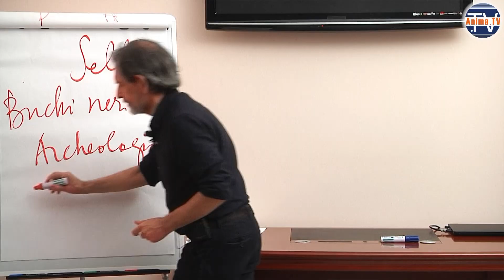Igor Sibaldi ti aspetta alla serata dei Tesori Nascosti dedicata all'Evoluzione (8 febbraio 2021)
– Igor Sibaldi ti aspetta alla serata dei Tesori Nascosti dedicata all'Evoluzione. Per maggiori info e biglietti

I TESORI NASCOSTI
L’evoluzione

Quando: Lunedì 8 febbraio 2021
Orario: 19:00-21:00
Modalità: Diretta streaming a pagamento
Organizzato da: Anima Edizioni
Prezzo Diretta streaming: 15 € (iva compresa)

Per acquistare il biglietto “live” oppure “streaming” andare a questo

Nota per la diretta “streaming”: La registrazione della diretta rimarrà disponibile per 48 ore per tutti coloro che l’hanno acquistata. Se per qualche motivo non si potrà partecipare alla diretta o si dovrà interrompere la visione, si avranno comunque 48 ore di tempo per finire di vedere il video.

Il link per accedere alla diretta streaming verrà inviato il giorno prima e poi 1 ora prima dell’inizio dell’evento sulla e-mail con cui ci si è iscritti.

Domande frequenti e risposte dell’organizzatore (Anima Edizioni):

# Se acquisto la diretta streaming ma per qualche motivo non riesco a vederla… posso poi vedere il corso nei giorni successivi?

Puoi vedere la registrazione per 48 ore. Dopo tale termine il video sarà disattivato o messo in vendita come video-corso in streaming.

# Dopo aver visto il corso in streaming una volta, posso rivederlo?

Puoi rivedere la registrazione per 48 ore. Dopo tale termine il video sarà disattivato o messo in vendita come video-corso in streaming.

# Devo avere una buona connessione per vedere la diretta streaming?

È importante avere una buona connessione che regga uno streaming e che durante la diretta sia poco disturbata da altri dispositivi che consumano banda (cellulari, pay tv, ecc…).

# Se acquisto la diretta streaming ma cambio idea, posso essere rimborsato?

Potrai ricevere il rimborso fino a quattro giorni prima dell’evento.

Vuoi aiutarci a darti di più? Scopri come sostenere il nostro progetto

Vieni a trovarci! Visita la nostra homepage